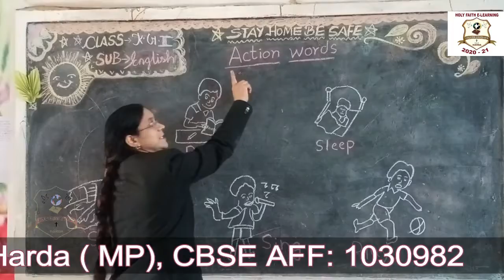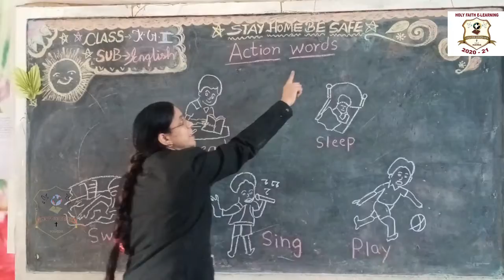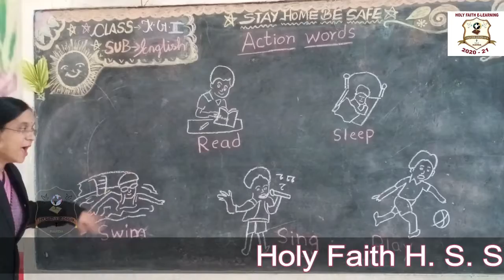ACTION WORDS {KG II ENGLISH}